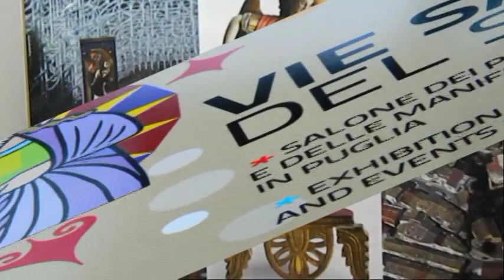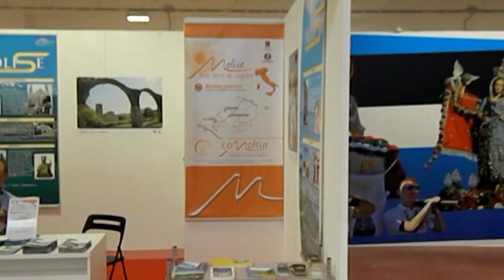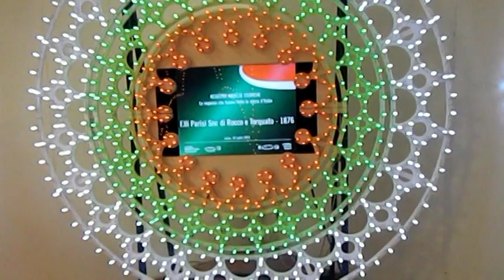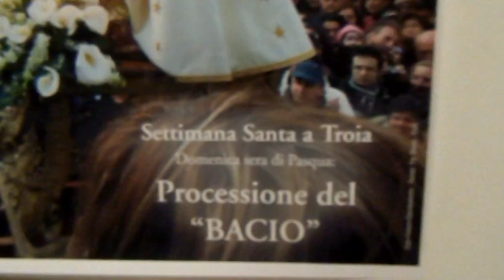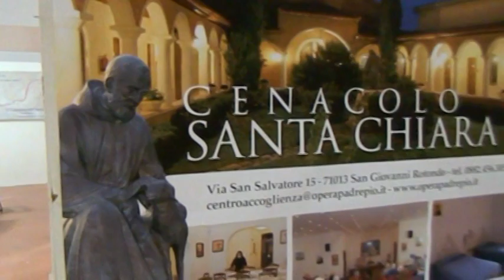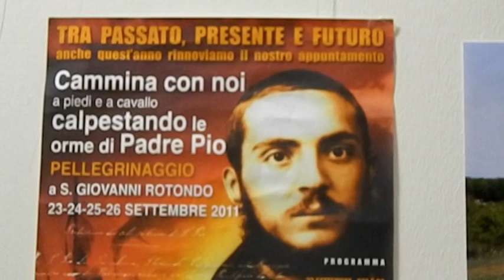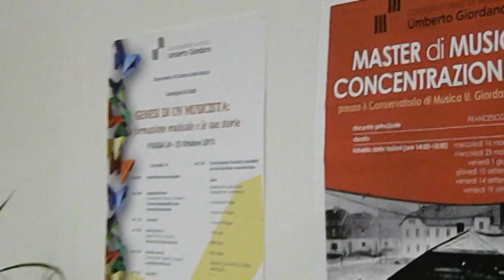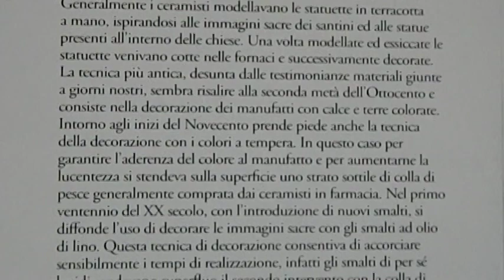Foggia vie sacre del sud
Il percorso itinerante delle manifestazioni del sacro in puglia una vera borsa del turismo religioso.Molto bella la presenza espositiva delle statuette dei santi patroni della terra di puglia.La mostra si propone di far conoscere i luoghi storici e quelli sacri, le tradizioni di questa terra.Infatti in concomitanza di essa si sono svolte delle visite guidate a delle chiese di valore storico ed artistico e agli ipogei presenti nella Foggia vecchia.